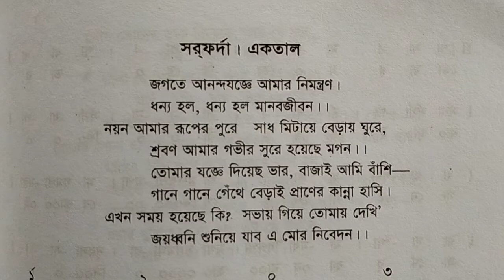জগতে আনন্দযজ্ঞে আমার , রবীন্দ্র সঙ্গীত স্বরলিপি।jogote anandojogge Amar .rabindra songit sorolipi.